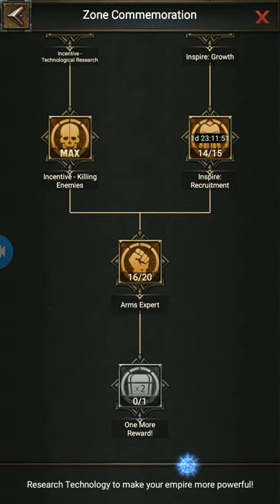Upgrading c23 and unlocking new things with c23 - Rise of Empires Ice & Fire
This video is about upgrading castle to c23 and unlocking new building and research at c23.